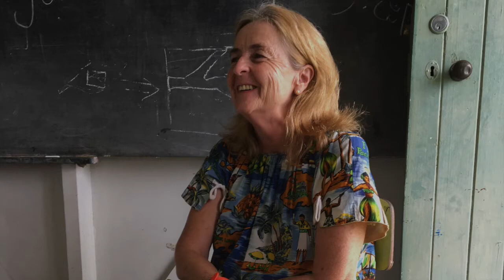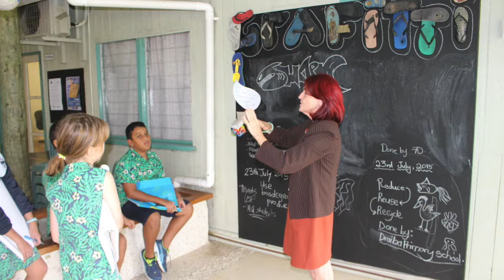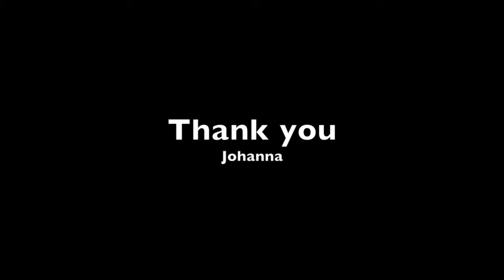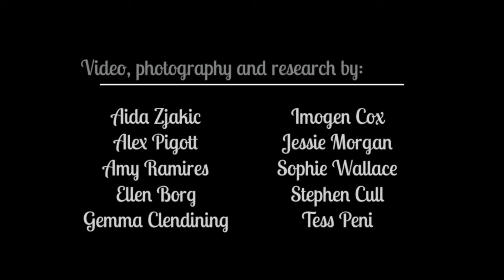Johanna's Legacy (2017)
This video celebrates the contribution of Johanna Beasley, former Visual Arts Coordinator, to the ongoing legacy of the Oceania Centre for Arts, Culture and Pacific Studies on the occasion of her retirement in July, 2017.

Video by Jessie Morgan and the Fiji Field School 2017 (Macquarie University) in cooperation with the University of the South Pacific.
This video shows participants at the 2017 Exhibition, ‘Hot Off the Press: Contemporary print making,’ held at the Oceania Centre for Arts, Culture and Pacific Studies of the University of the South Pacific, curated by Ben Fong with Johanna Beasley.

Photography, video and research by Aida Zjakic, Alex Pigott, Amy Ramires, Ellen Borg, Gemma Clendining, Imogen Cox, Jessie Morgan, Sophie Wallace, Stephen Cull and Tess Peni.